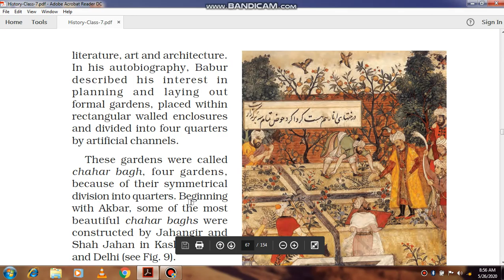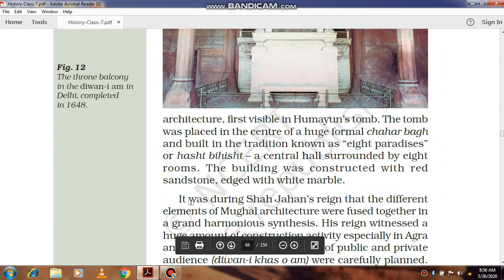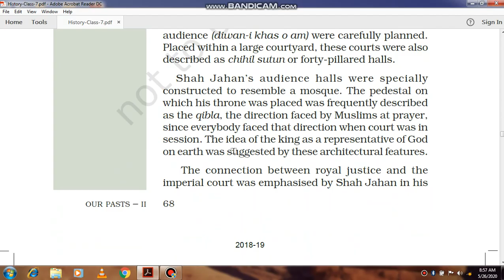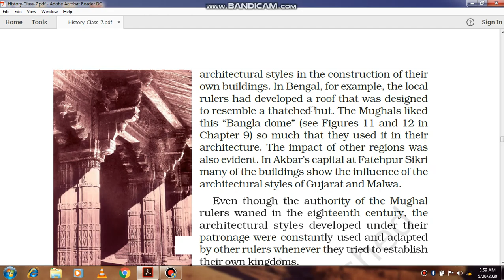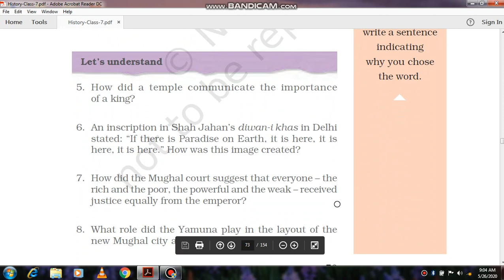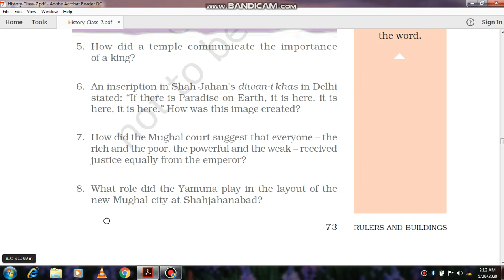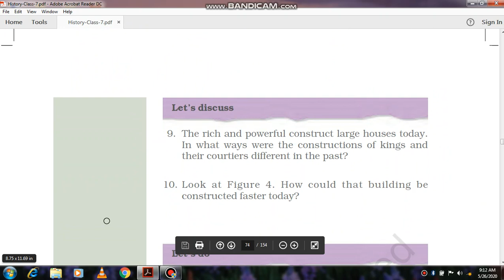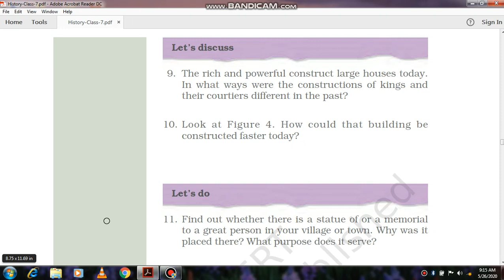Class 7 History Ch 5 Exercice